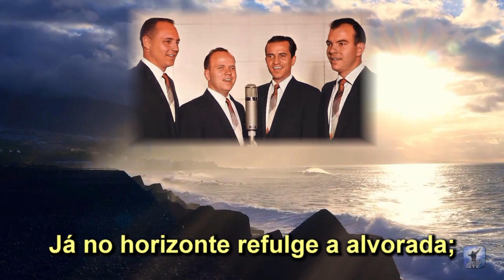Ó Tu, Herdeiro do Reino - Arautos do Rei / King's Heralds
Formação dos Arautos do Rei / King's Heralds que foi a titular da Voz da Profecia até 1962: 1º Tenor, Bob Edwards; 2º tenor, Bob Seamount; Barítono, Wayne. Hooper; Baixo, Jerry Dill.

Ó tu herdeiro do reino celeste,
Por que dormitas, tão perto do lar?
Presto levanta-te, cinge tuas armas,
Eis que a vitória bem podes ganhar!

Confia nEle, esperando Sua glória;
Ergue a cabeça, sê digno cristão!
Já no horizonte refulge a alvorada;
Filho do reino prorrompe em canção!